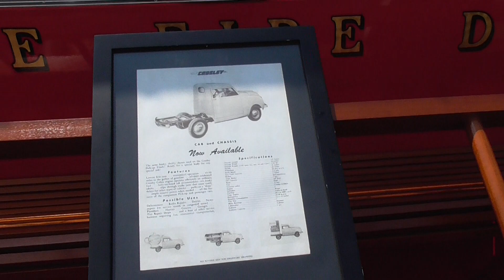Crosley Motors 1952 Tractor Trailer Fire Truck by Overland Amusesments, Retro. Nostalgia.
Crosley Motors 1952 Tractor Trailer, Cab & Chassis Hook and Ladder Fire Truck Amusement Park Parade Ride by Overland Amusesments at Ernie Hall Aviation Museum's Wings and Wheels, on August 5, 2018. Retro. Nostalgia. General Aviation.